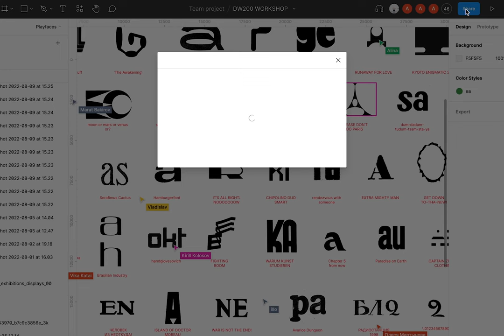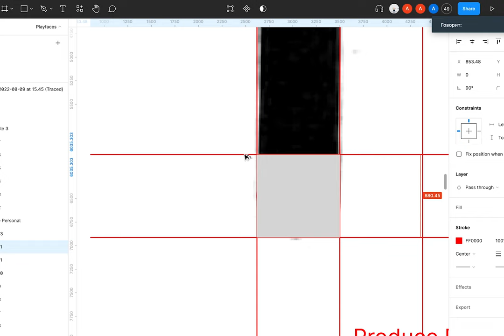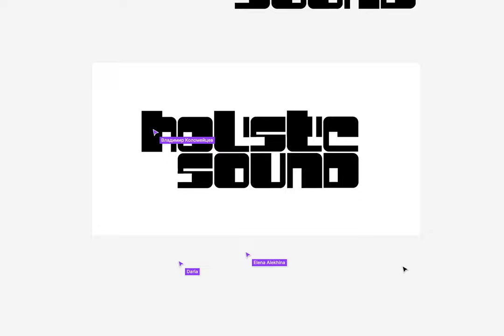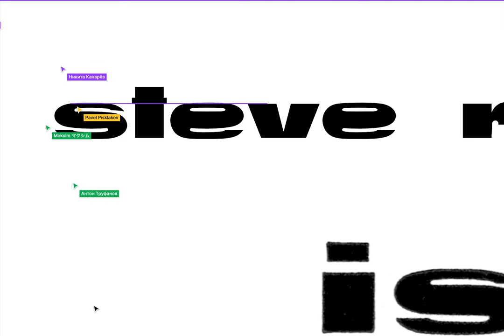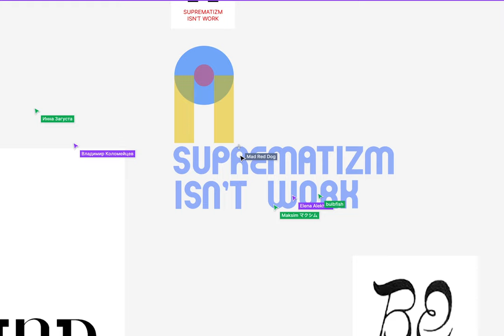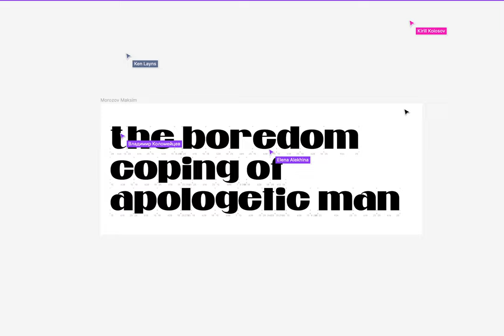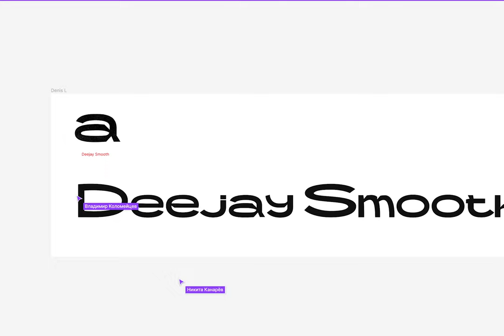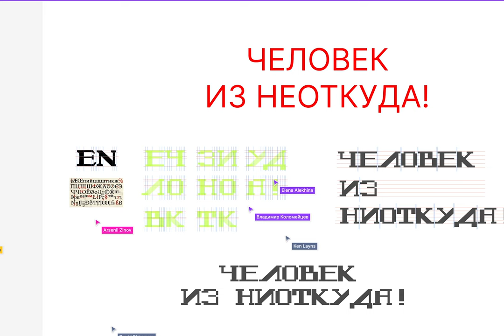DW200 PLAYFACES WORKSHOP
Запись воркшопа по леттерингу с Вовой Коломейцевым.

Выполнить задание самостоятельно и получить обратную связь можно в чате DW200

3 поток DW200 стартует уже в сентябре.